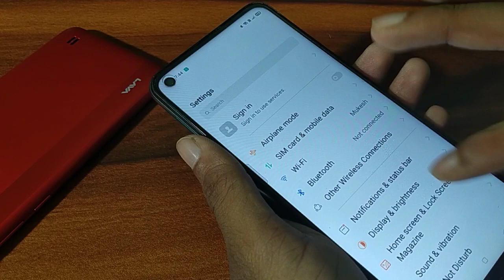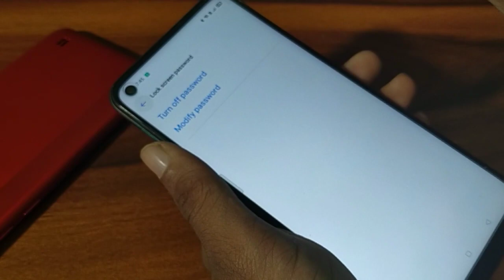How to set screen lock in realme narzo 30 Pro, mobile mein screen password set kaise karen